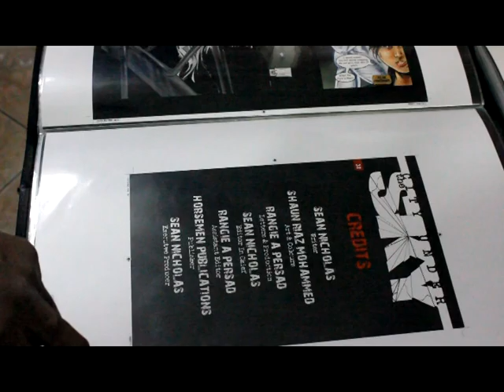Shaun Riaz Comic Portfolio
A 1 minutes edit of Shaun Riaz's Comic Portfolio